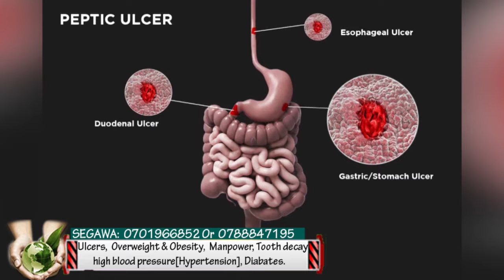Baby maama wa Big Eye adduse mubufumbo neyegomba gyeyava, Mutani wa Pr. Yiga alangilidde enbaga.